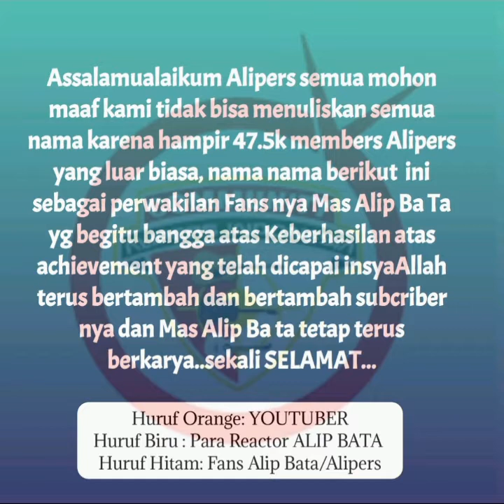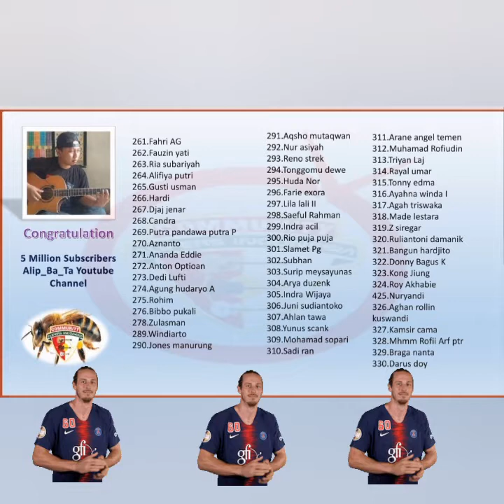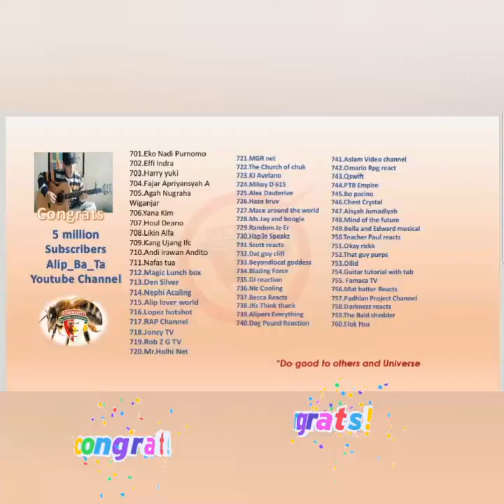Congratulation for 5 M Subscribers ALIP BA TA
Assalamualaikum Sahabat Ara Home, sambil menunggu upload data kegiatan kami, dalam kesempatan ini kami ingin mengucapkan kepada Master ALIP BA TA atau tercapainya 5 Juta subcribers..semoga berkah dan tetap berkarya denga karyanya yang phenomenal..